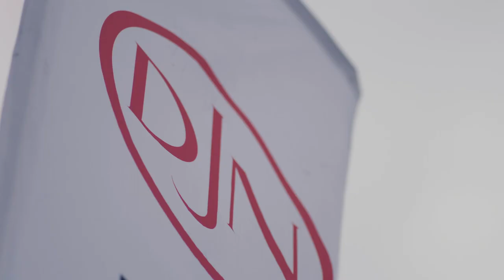Jan De Nul Group - Naming Ceremony Installation Vessel Taillevent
On 25 October 2018 - In the Belgian port of Ostend, our offshore installation vessel Taillevent was formally named. Miss Pauline Stassijns, granddaughter of Mr. Dirk De Nul, baptised the vessel and wished her success and a safe journey.